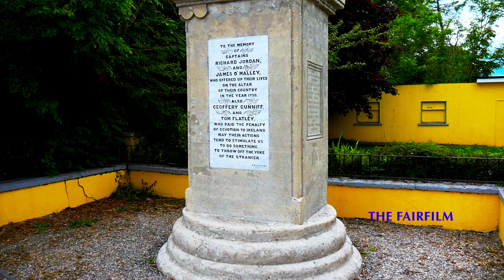KNOCK VILLAGE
TOWNS AND VILAGE